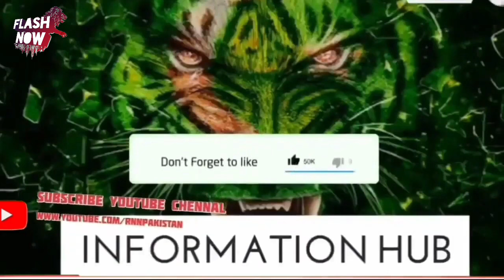Flash Now Top Breaking News 25 July 2024